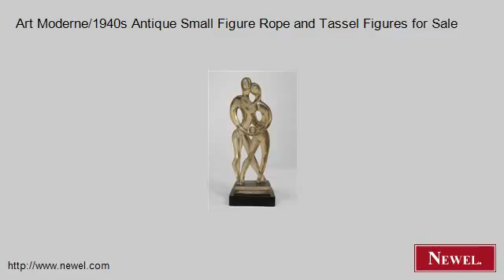Art Moderne/1940s Antique Small Figure Rope and Tassel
- Newel.com: Art Moderne/1940s Antique Small Figure Rope and Tassel Figures for Sale (Newel Art and Antiques, New York City)